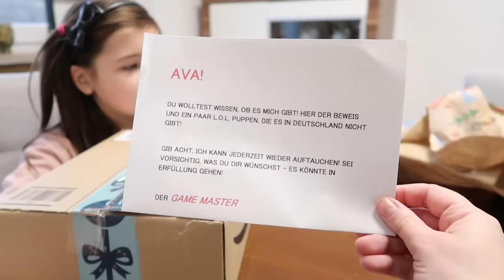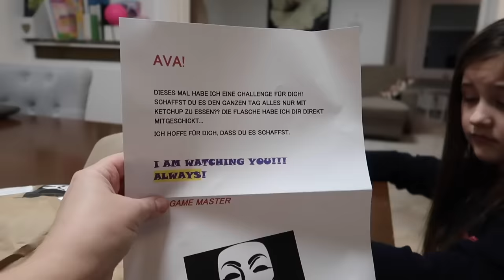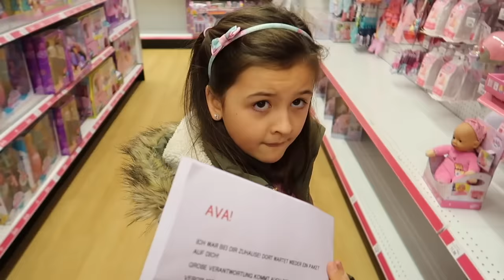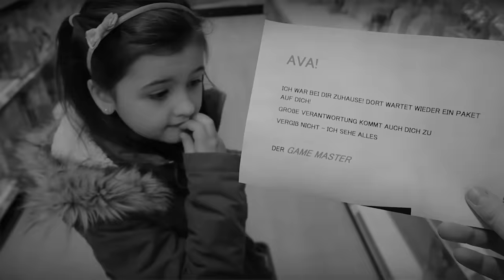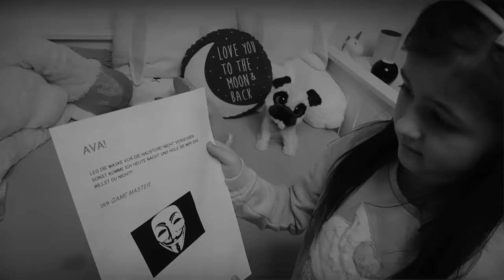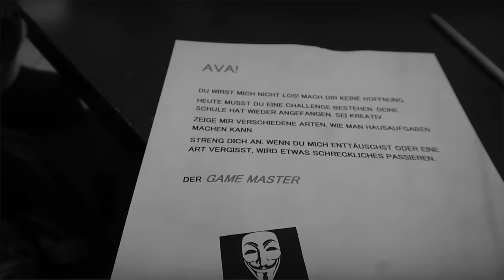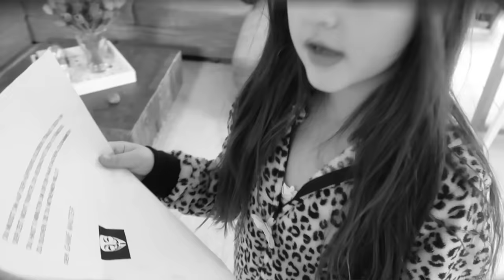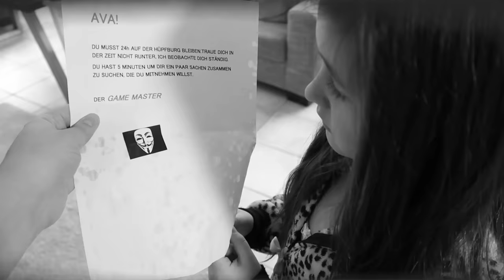Alles Ava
UND NICHT VERGESSEN, DER GAME MASTER IST NICHT ECHT!!!

📩 Postfach für Briefe:
Jade F.
Postfach 11 38
63501 Langenselbold